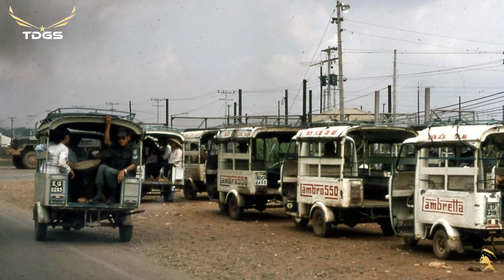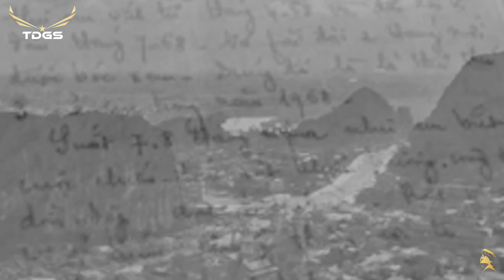CĂN NHÀ NGOẠI Ô | Anh Bằng | Thụy Khanh - Những Tình Khúc Bất Tử Thời Chinh Chiến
00:00:00 | 1. Căn Nhà Ngoại Ô
Lời việt: Anh Bằng
Trình bày: Thụy Khanh

00:04:41 | 2. Một Người Đi Xa
Lời việt: Trúc Phương

00:07:39 | 3. Em Đẹp Nhất Đêm Nay (La Plus Belle Pour Aller Danser)
Trình bày: Thanh Lan

00:10:31 | 4. Hờn Anh Giận Em
Sáng tác: Tuấn Lê
Trình bày: Hùng Cường, Mai Lệ Huyền

00:13:34 | 5. Ngày Về
Sáng tác: Hoàng Trác
Trình bày: Khánh Ly

00:17:29 | 6. Đò Tình Lỡ Chuyến
Sáng tác:

00:21:07 | 7. Chuyện Hẹn Hò

00:25:45 | 8. Ngẩu Nhiên
Sáng tác: Trịnh Công Sơn

00:29:09 | 9. Rước Tình Về Quê Hương
Sáng tác: Hoàng Thi Thơ
Trình bày: Bùi Thiện, Thanh Tuyền

00:34:24 | 10. Một Người Đi Xa

00:38:29 | 11. Ngựa Phi Đường Xa
Sáng tác: Phạm Đình Chương
Trình bày: Ban Thăng Long

00:41:27 | 12. Dừng Bước Giang Hồ
Sáng tác: Hoàng Trọng, Quang Khải
Trình bày: Thái Thanh

00:43:54 | 13. Dấu Chân Kỷ Niệm

00:48:56 | 14. Màu Hoa Kỷ Niệm
Sáng tác: Hoài Phương

00:52:24 | 15. Anh Buồn Em Thương
Sáng tác: Thanh Phong
Trình bày: Nguyễn Đào Nguyễn

00:55:47 | 16. Những Chuyến Xe Trong Cuộc Đời
Sáng tác: Hoài Linh
Trình bày: Giáng Thu

00:58:51 | 17. Bão Rừng (Ca Khúc 2)
Sáng tác: Hồng Vân, Trần Quý
Trình bày: Diệu Thanh

01:02:26 | 18. Khu Phố Ngày Xưa

01:07:13 | 19. Hai Mùa Mưa
Sáng tác: Lê Minh Bằng
Trình bày: Trang Mỹ Dung

01:10:27 | 20. Bài Thơ Hoa Đào
Sáng tác: Hoàng Nguyên
Trình bày: Trường Hải

01:15:43 | 21. Đêm Huyền Diệu
Sáng tác: Y Vân
Trình bày: Phương Tâm

01:19:07 | 22. Bên Nhau Ngày Vui
Lời việt: Quốc Dũng
Trình bày: Thanh Mai, Quốc Dũng

01:23:01 | 23. Năm Cụm Núi Quê Hương
Lời việt: Minh Kỳ